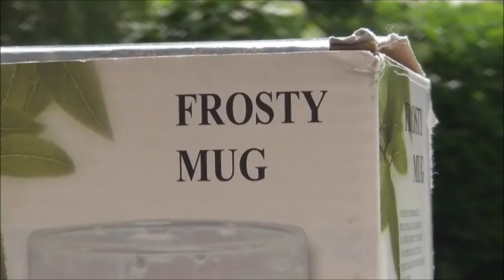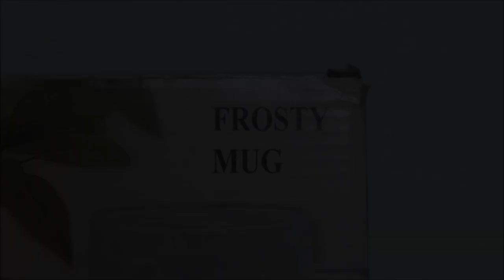Frosty Mug - Kühlbecher (Gadget Test)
Gekühlt werden Getränke im Allgemeinen mithilfe von Eiswürfeln. Aber ab jetzt ist das Zeitalter der Eiswürfel vorbei. Dies haben wir dem Kühlbecher zu verdanken: einem Becher mit hohlen Wänden aus Kunststoff.
Das Gadget kostet 4,90 €.